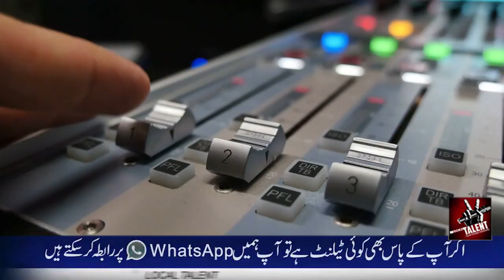local talent New Singer with Amazing Voice true Talent In Pakistan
You can send your videos to our Whatsapp Group. We will upload on our Channel
About local talent :- A project of RA Brothers Mandi Bahauddin
You Can Also Watch Song 2020 Ring Tones 2020, Tik Tok Videos 2020 Punjabi Songs 2020